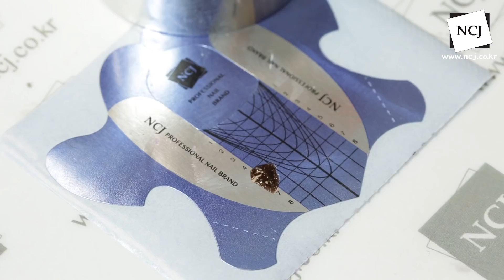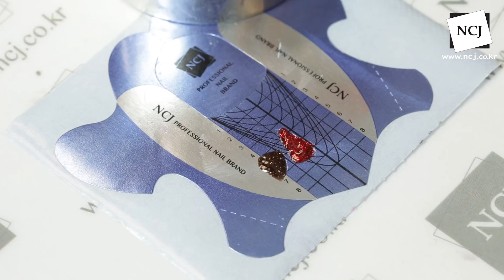[NCJ nail 이수진원장 네일 트렌드 컬럼] 129화 공간 마블네일 / Space Marble Nail / スペースマーブルネイル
# 129화 공간 마블네일 / Space Marble Nail / スペースマーブルネイル

 - 재료 준비물 -
C-01 화이트, C-10 다크베이지, C-11 브라운퍼플, P-18 브라운글리터
P-20 레드글리터, 베이스젤, 탑젤, 데이지브러시

# NCJ본사 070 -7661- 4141